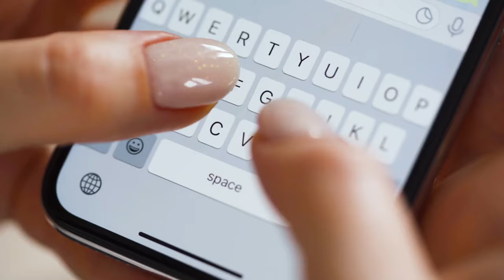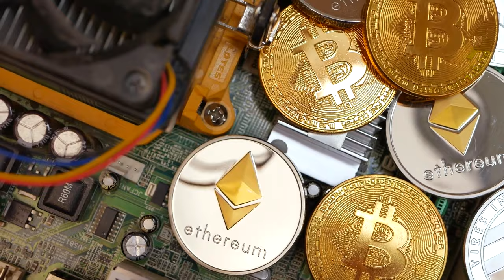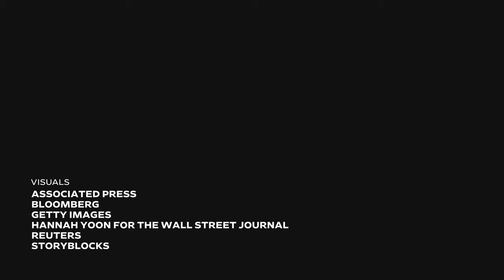AI Takes Center Stage at Tech Live 2023 | WSJ Tech News Briefing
WSJ’s Tech Live will feature some of the biggest names in artificial intelligence including the CEOs of OpenAI and Arm.

WSJ Live Journalism news editor Sara Castellanos joins host Zoe Thomas with a preview of what to expect.